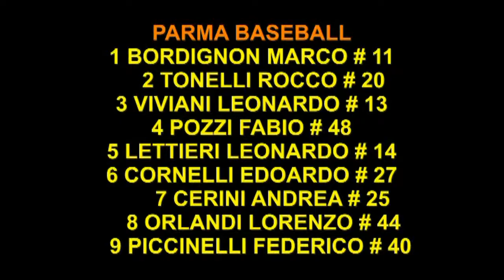UNDER 15 2019 TORNEO SALA BAGANZA SLASKA AKADEMIA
Facebook: Parma Baseball, Franchigia Parma Baseball
Instagam: parma.baseball, franchigia.parma
Linkedin: 1949 Parma Baseball Club A.S.D.